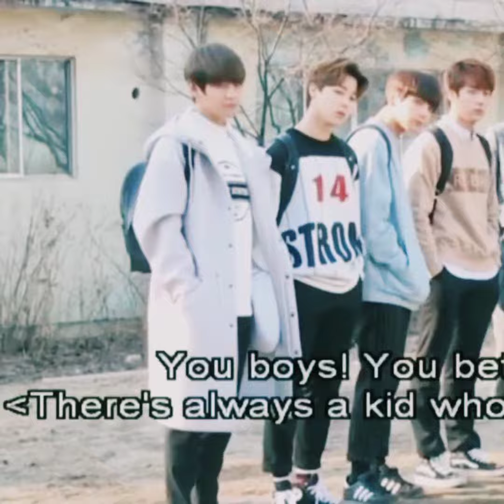لقطات مضحكة لتاي مستحيل انساها 🤭😭😎😂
حب بتس للارمي
بتس حب مزيف
بوستات حب
بتس حب نفسك
حب bts للارمي
حب bts لبعضهم
hob bts
حب نفسك بتس
حب نفسك bts
لماذا نحب بتس
حب كاذب bts
قصة حب bts
رياكشن حب بتس
bts j hope
الحب bts
احب بتس#بتسbts butter
bts 2021
bts يوتيوب
bts v
bts هوبي
bts نامجون
bts نحن ضد الرصاص
bts لحظات مضحكة
bts كيوت
bts كيوت شعار bts
bts كونسرت#shorts#akv#srt#AKVزواج bts#بتسbts butter
bts 2021
bts يوتيوب
bts v
bts هوبي
bts نامجون
bts لحظات مضحكة
bts كيوت
bts كونسرت#shorts#akv#srt#AKV#بتسbts butter
bts 2021
bts يوتيوب
bts v
bts هوبي
bts نامجون
bts لحظات مضحكة
bts كيوت
bts كونسرت#shorts#akvحب بتس للارمي
بتس حب مزيف
بوستات حب
بتس حب نفسك
حب bts للارمي
حب bts لبعضهم
hob bts
حب نفسك بتس
حب نفسك bts
لماذا نحب بتس
حب كاذب bts
قصة حب bts
رياكشن حب بتس
bts j hope
الحب bts
احب بتس#بتسbts butter
bts 2021
bts يوتيوب
bts v
bts هوبي
bts نامجون
bts لحظات مضحكة
bts كيوت
bts 2021
bts يوتيوب
bts v
bts هوبي
bts نامجون
bts لحظات مضحكة
bts كيوت
bts كونسرت#shorts#akv#srt#AKV#بتسbts butter
bts 2021
bts يوتيوب
bts v
bts هوبي
bts نامجون
bts لحظات مضحكة
bts كيوت
بتس حب مزيف
بوستات حب
بتس حب نفسك
حب bts للارمي
حب bts لبعضهم
hob bts
حب نفسك بتس
حب نفسك bts
لماذا نحب بتس
حب كاذب bts
قصة حب bts
رياكشن حب بتس
bts j hope
الحب bts
احب بتس#بتسbts butter
bts 2021
bts يوتيوب
bts v
bts هوبي
bts نامجون
bts لحظات مضحكة
bts كيوت
bts 2021
bts يوتيوب
bts v
bts هوبي
bts نامجون
bts لحظات مضحكة
bts كيوت
bts كونسرت#shorts#akv#srt#AKV#بتسbts butter
bts 2021
bts يوتيوب
bts v
bts هوبي
bts نامجون
bts لحظات مضحكة
bts كيوت
bts كونسرت#shorts#akv#permissiondance